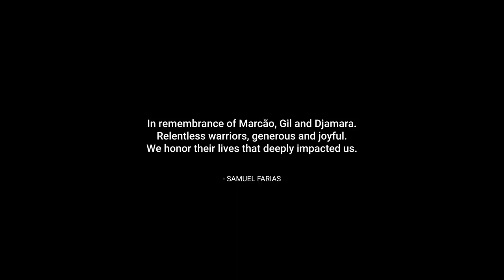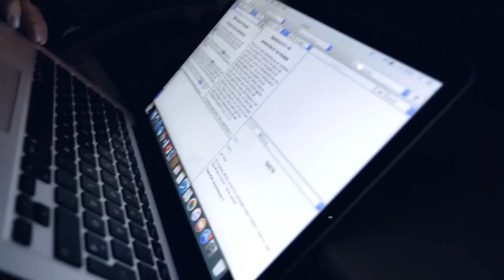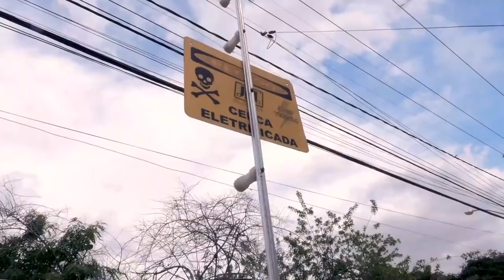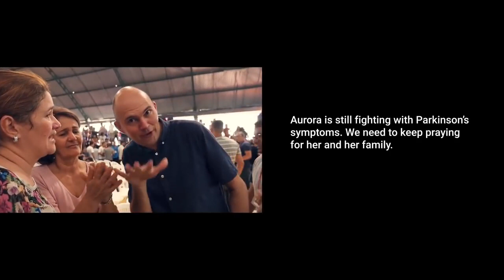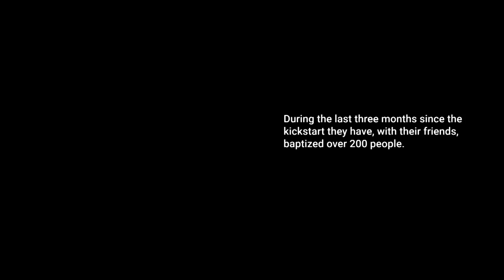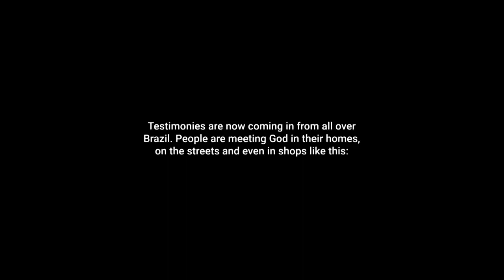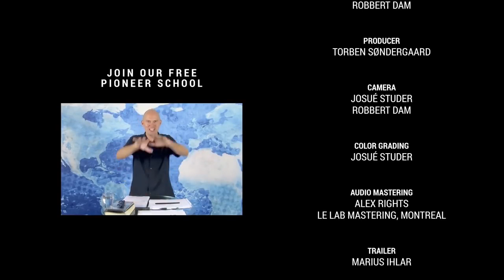7 jours d'aventure avec Dieu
Film Chrétien

Catégorie
Éducation
Titre
Flight of the Ravens
Artiste
Edgar Hopp
Titre
This is Epic-11289-RFR
Artiste
MichaelCatAudio
Album
CLIQUEZ SUR LA CLOCHE 🔔 SUR LA PAGE D'ACCUEIL POUR ÊTRE INFORMÉ EN TEMPS RÉEL DES DERNIÈRES PUBLICATIONS !